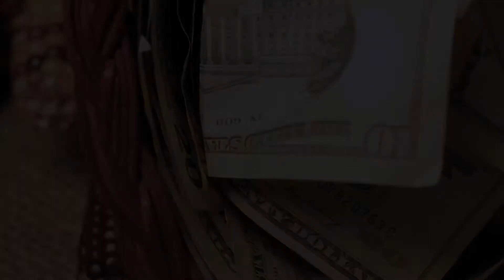Black Friday at Vanguard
Let's be honest... Cash is King.